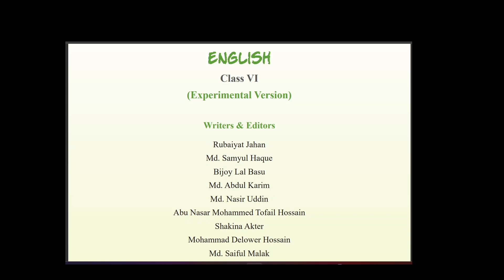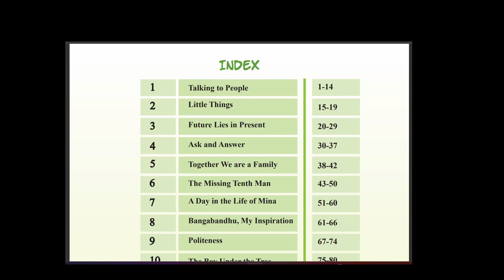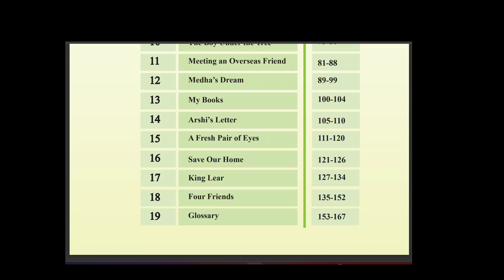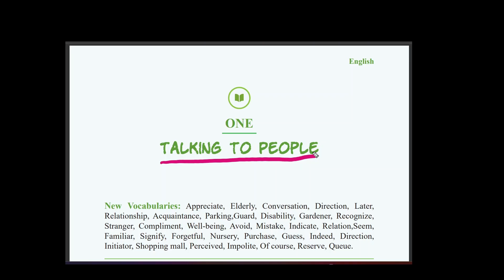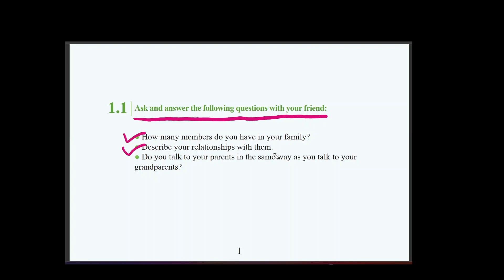Class 6 English Unit 1 Talking to People | Lesson 1.1 | New Curriculum 2023 | Class Six English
Class 6 English new book 2023 | Talking to People | Unit-01
Class six English 2023 |
৬ষ্ঠ শ্রেণি ইংরেজি ২০২৩ ।
Lesson 1.1

I have prepared this video on Class 6 English book 2023 unit 1.1. Where you will get details explanation about Talking to People chapter 1  unit 1.1 lesson. Also, you will get explanation about question and answer about the lesson.